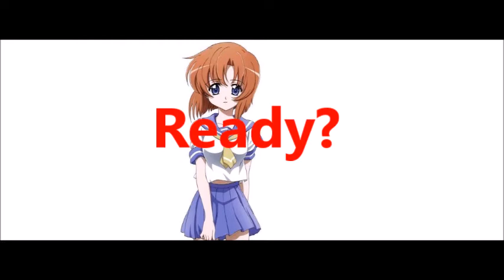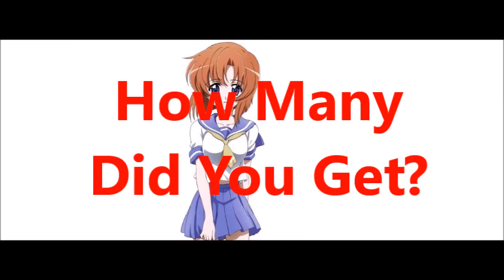Anime Opening Trivia #5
Anime Opening Trivia,
M00NLight Ninja Anime
Try and guess what Anime goes along with each Opening Song. Post your results below.